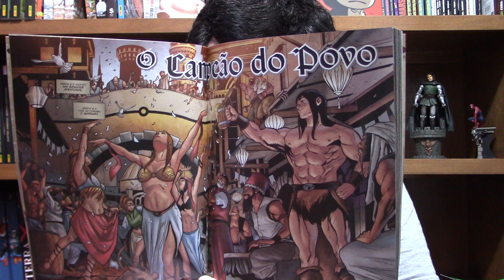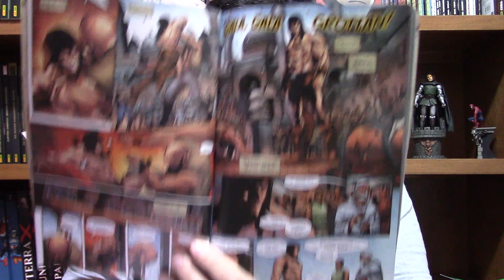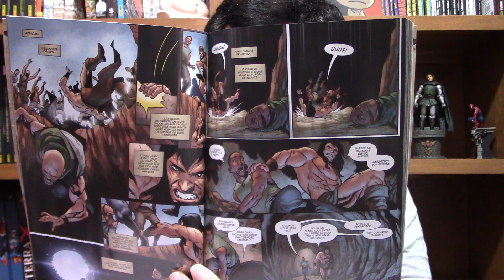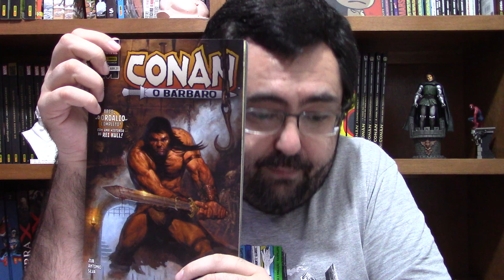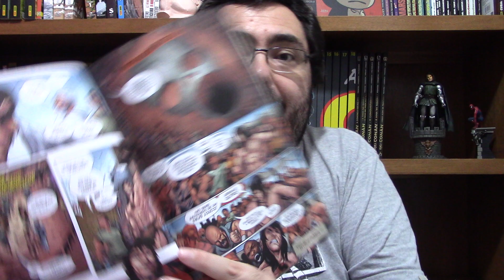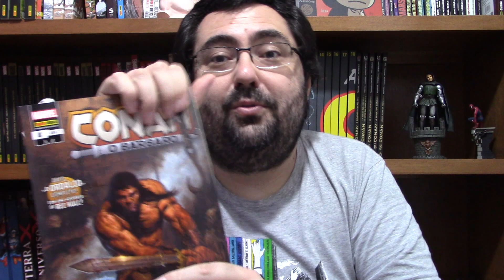A NOVA FASE DE "CONAN, O BÁRBARO"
Link para compra de Conan, o Bárbaro 8
Link para compra de outras edições de Conan, o Bárbaro
Link para compra de Conan o Bárbaro Omnibus
Link para compra de Conan Omnibus (Mythos)
Link para compra de diversos número de A Espada Selvagem de Conan - A Coleção
Link para compra de quadrinhos do Conan publicados pela Mythos
Link para compra de outros livros e quadrinhos do Conan

Comentários sobre Conan, o Bárbaro vol 8, da Panini Comics. Nessa edição começa a fase do personagem escrita por Jim Zub. O título desse arco inicial é "Conan: o Ordálio".

Conan atualmente é publicado nos EUA pela Marvel Comics.